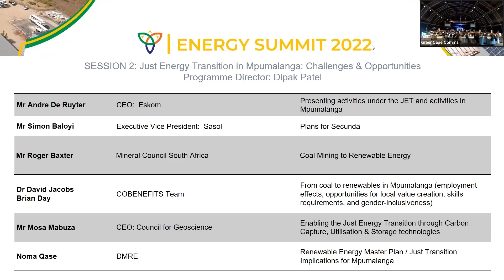Andre De Ruyter (Eskom CEO): Activities under the Just Energy Transition: Mpumalanga Energy Summit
This is a presentation form the 2022 Mpumalanga Energy Summit. To view other presenatations, use the links provided below:

Day 1

Day 2